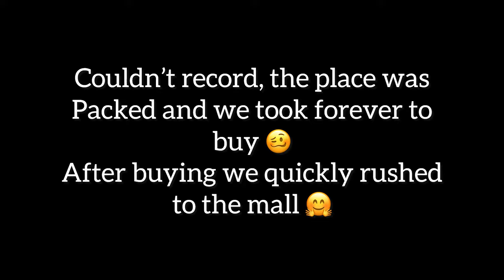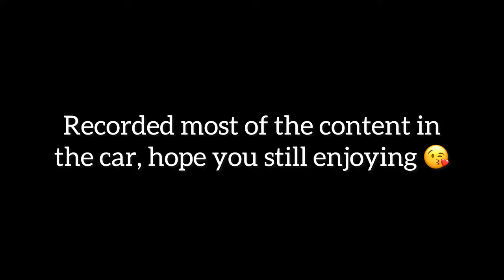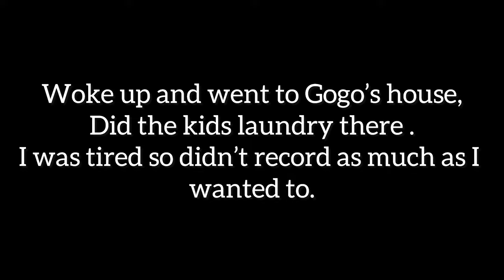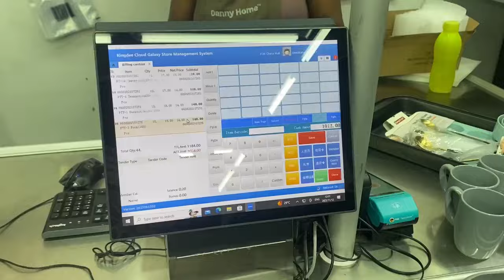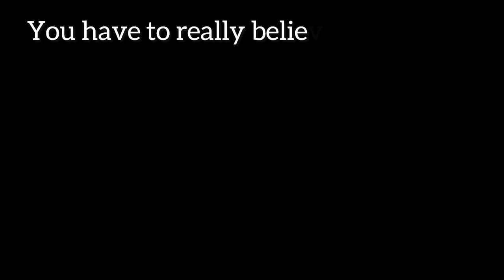WEEKLY VLOG: NAILS | SHOPPING |FAMILY TIME |CHINA MALL | REFILOE SHIELA BUTHELEZI